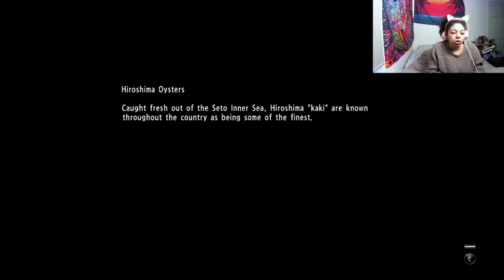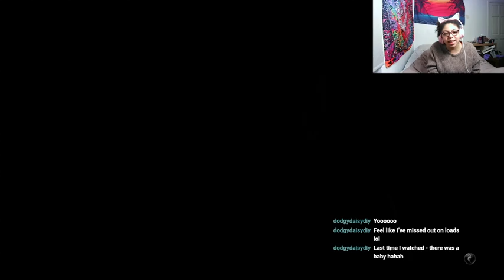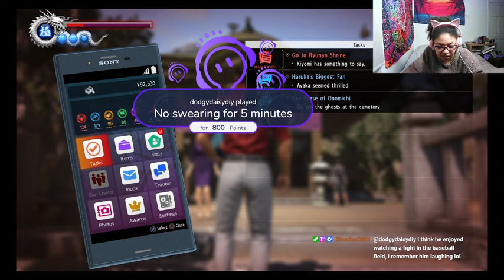Yakuza 6-Stream 5-Yakuza on a Monday? Madness!!